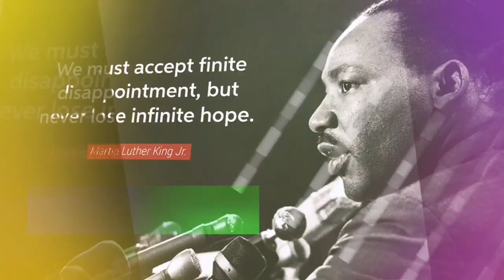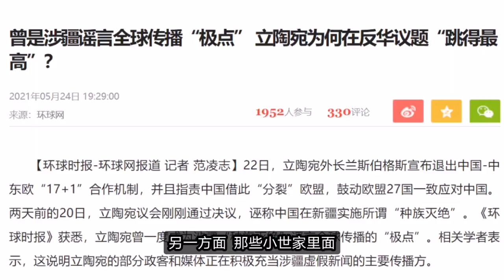德法要美國丹麥解釋為何監聽 是真生氣還是裝生氣？| 孤煙暮蟬說時政